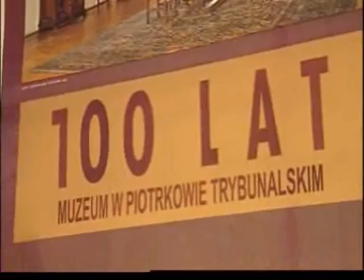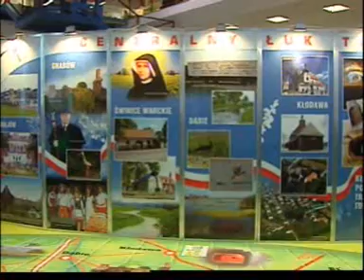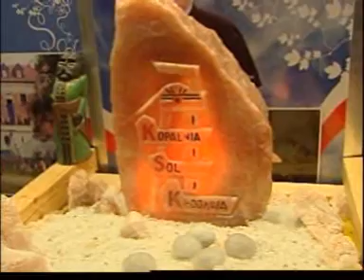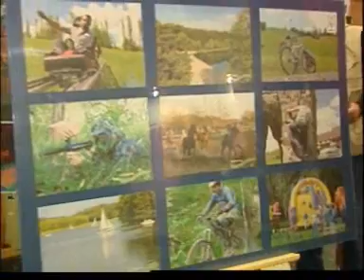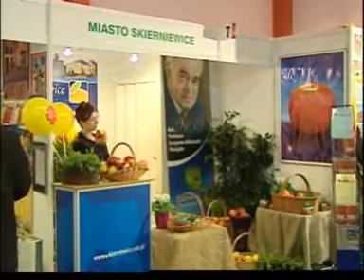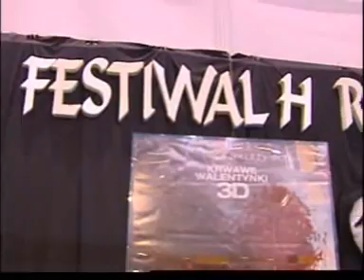Filmowa Encyklopedia Łodzi i okolic - Międzynarodowe Targi Turystyczne - Łódź 2009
Międzynarodowe Targi Turystyczne - Łódź 2009